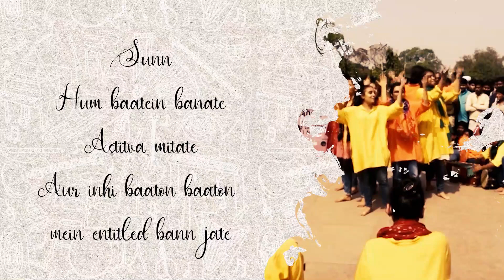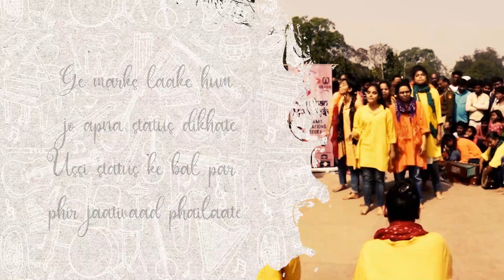Rap | (En)Titled | Lady Shri Ram College for Women